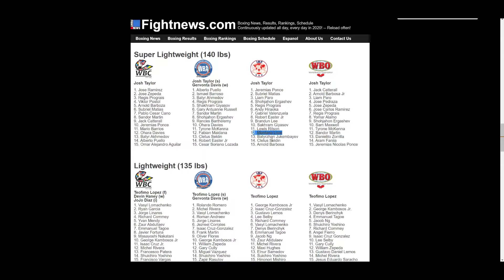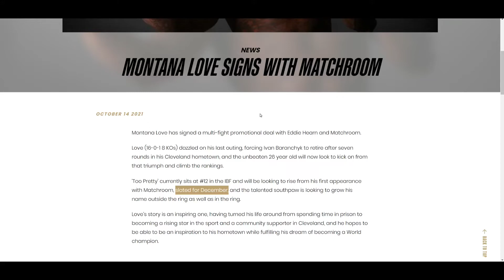MONTANA LOVE SIGNED w/ MATCHROOM BOXING! FIGHTING DECEMBER 2021! CLEVELAND'S NEXT CHAMPION?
🥊 Boxing Fan
🎮 Gamer
🇵🇭 Filipino
🇺🇸 American
🌎 Earthling